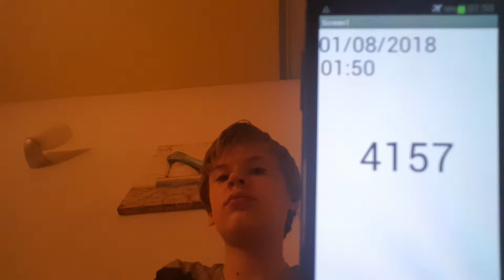Aaron Drinks Water #4157